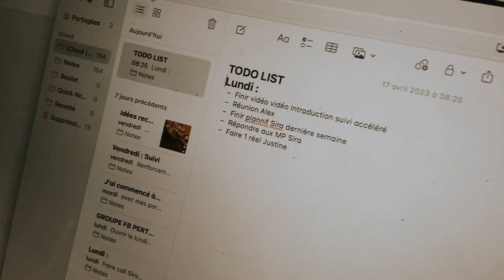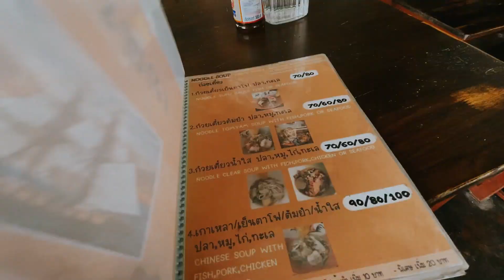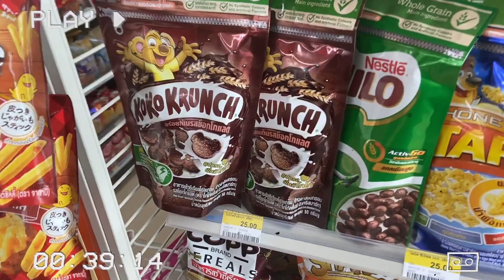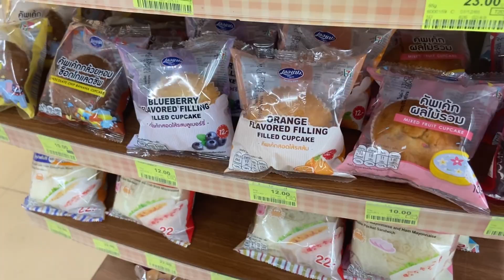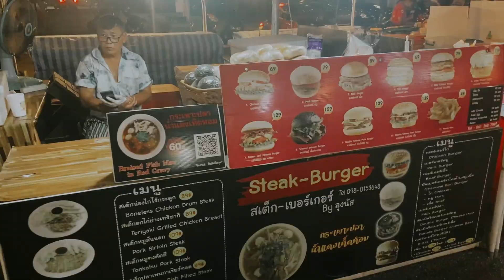24H dans notre VIE de DIGITAL nomade en Thaïlande à Koh SAMUI 👩🏻‍💻🌴 (Travailler en Thailande)